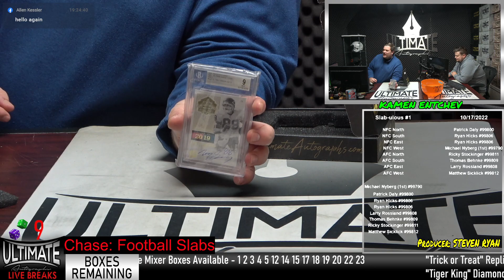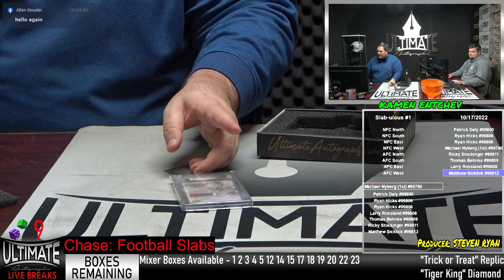10/17/2022 7 P.M. Live Breaks - Tony Gonzalez Slab